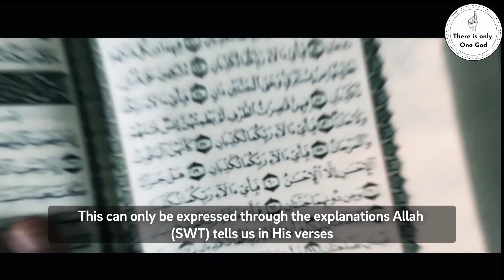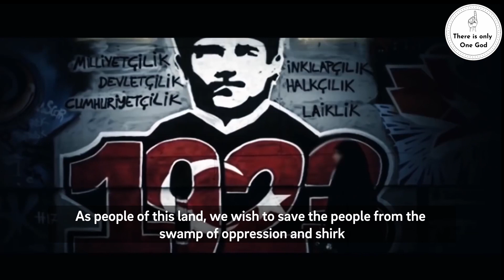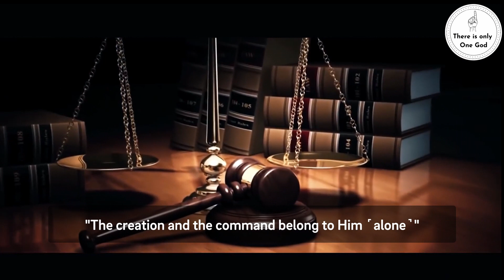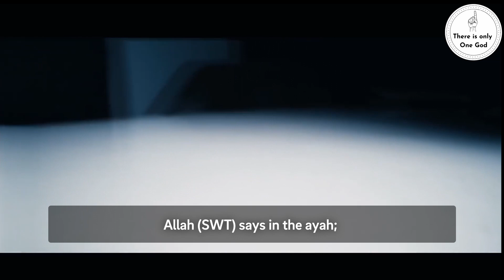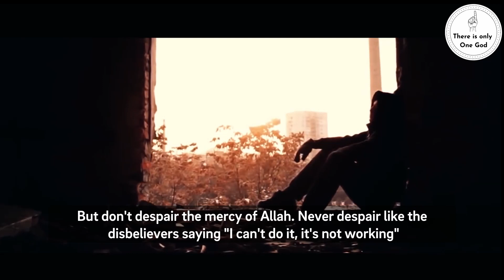A Warning for ALL Mankind: Worship God, Avoid the Taghut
➤ Follow me on Odysee where you will have access to removed videos